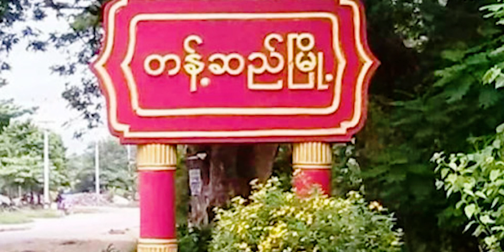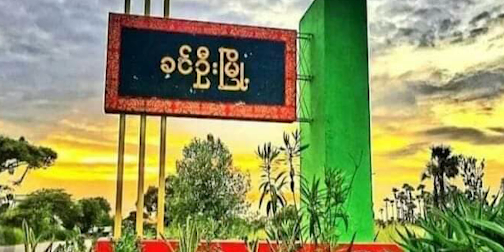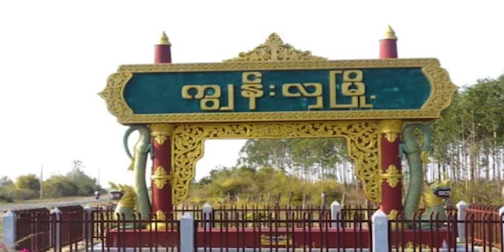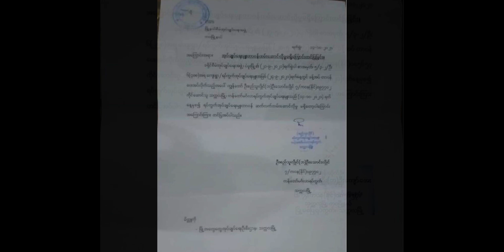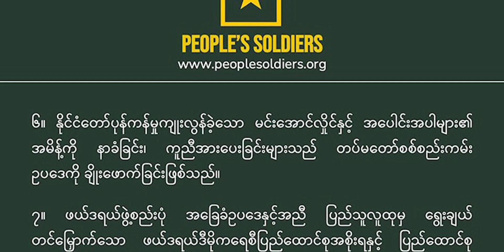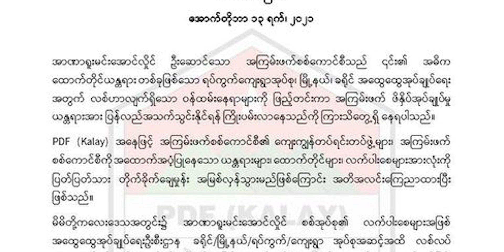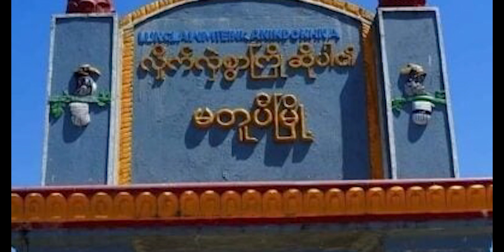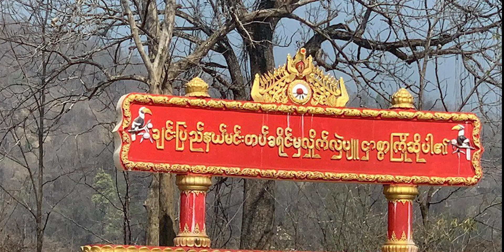Min Aung Hlaing & a hote an nihna atang bantir, KNU ten that zel, Dalan venglal thahnem tak an thi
President-in an nawr luih chungchang a sawi chhuak ta, PRA te an la che tha zel, Karenni GZ ten that nual, KIA ten nitin la kap, Dalan te la that zel bawk

Pale PDF ten sipai thahnem tak a hlawm hlawmin an that, YPDF pawn an that hnem hle, Suu Kyi inlan zel dawn